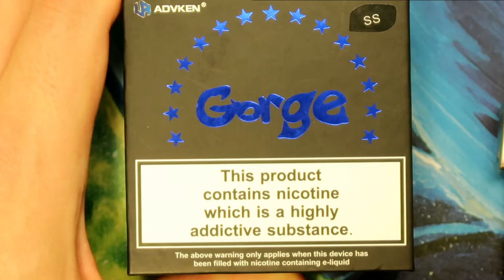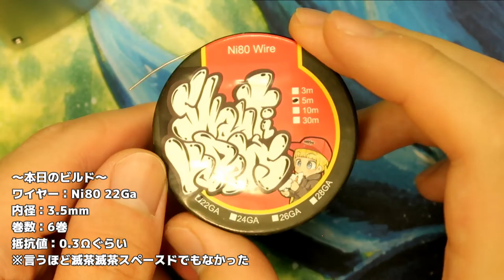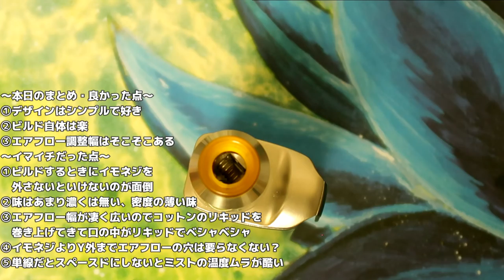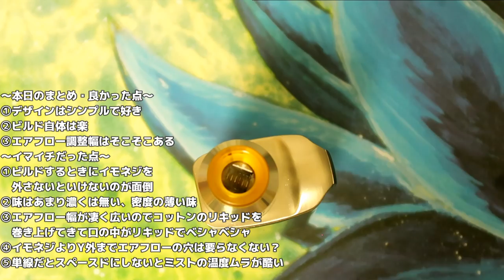【VAPE/電子タバコ アトマイザーレビュー】ADVKEN:Gorge【単線じゃ無理ある】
自分たちの未来の為に、アンケートに参加して欲しい。
詳しくは下記URLの動画をご覧ください。